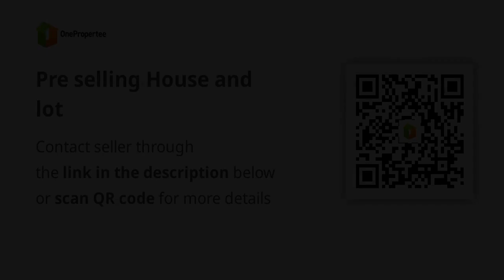Pre selling House and lot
House Type: Rowhouse
Number of Bedrooms: 2
Number of Bathrooms: 1
Floor Area in sqm: 24 sqm.
Lot Area in sqm: 36 sqm.
Number of Floors: 1
Number of Car Parking Spaces: 1